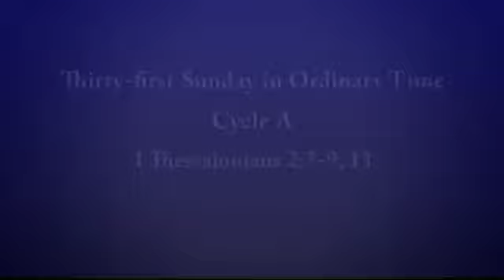31st Sunday Ordinary Time, Cycle A, Reading 2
1 Thessalonians 2:7-9, 13